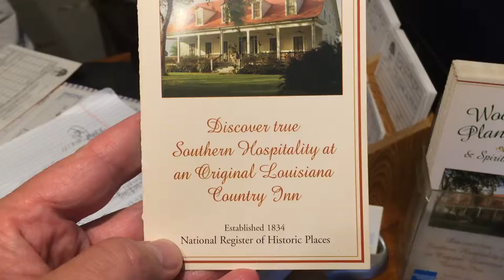Woodland Plantation: Foster's Welcome for Joe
Everyone should come visit Woodlands Plantation about 40 minutes south of New Orleans (down the 23 Highway).  This Bed and Breakfast caters to sportsmen and folks looking for a unique venue in bird's foot delta of the Mississippi River.  Tell proprietor Foster Creppel I sent you!